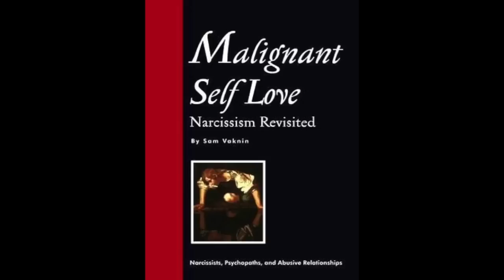Date from Hell: Dating Narcissists and Psychopaths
Based on the book "Malignant Self-love: Narcissism Revisited" by Sam Vaknin - Click on this link to purchase the print book, or 16 e-books, or 3 DVDs with 16 hours of video lectures on narcissists, psychopaths, and abuse in relationships

Play on ITunes (Episode 19)

Shy Man's dating School

Think narcissism is just about being self absorbed and the superficial good looks? Think again. Narcissism is a deeply dark disorder that can tarnish relationships, careers and your own individual self. Think you're a narcissist? Or think you're dating one? I speak with Sam Vaknin, author of Malignant Self-love: Narcissism Revisited and a twice diagnosed cerebral narcissist, to delve into the deeply dark world of narcissism and learn about the traits!

DURING THIS EPISODE, SAM AND I TALK ABOUT:

The narcissist traits: Do you blame others for your misfortunes? Are you being hyper sensitive, always feeling slighted by what someone has said or done?

The different narcissist types. those who use intelligent versus those who use sexuality to get what they want

Traits of the women who date narcissists. has he professed his love for you on your first date? Wants to be exclusive on the second date? Plans to have children by the third?